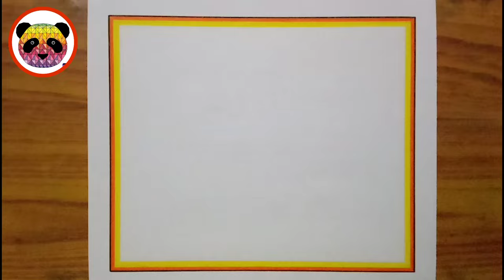How to Draw Desktop Computer Easy Step By Step / Computer Parts Drawing / Computer Drawing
Your quires
computer drawing
how to draw desktop computer step by step very easy method